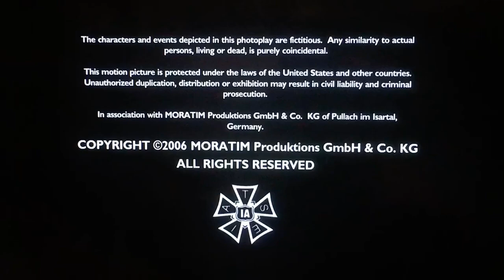Mandeville Films / Touchstone Television / NBCUniversal Television Distribution (2006/2011)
From a WPSG airing of Monk.